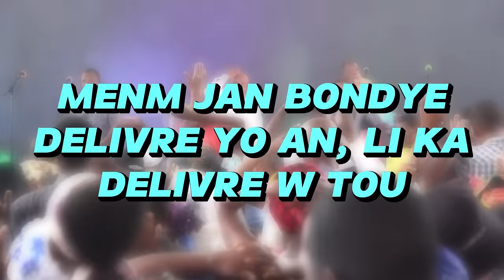VIN TANDE KISA EZILI DANTOR DI LAP FE PASTEUR JOB - DELIVRANS ANBA DEMON